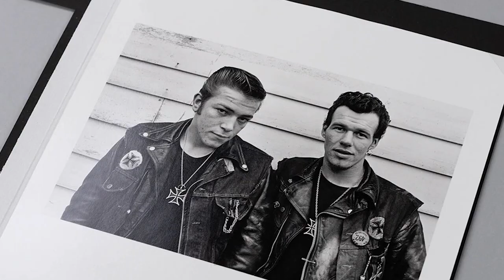The Bikeriders - Good Nostalgia